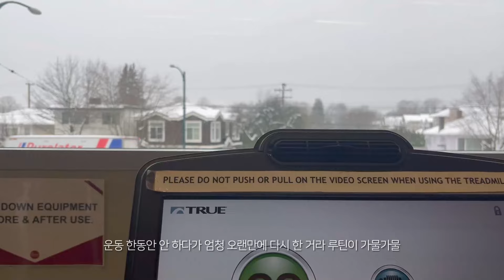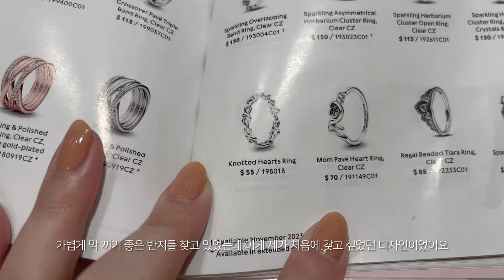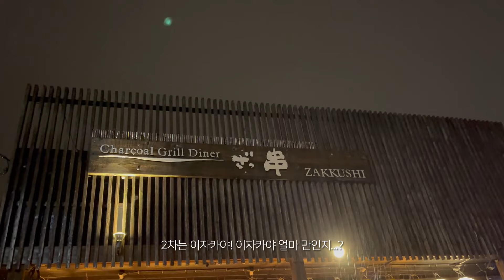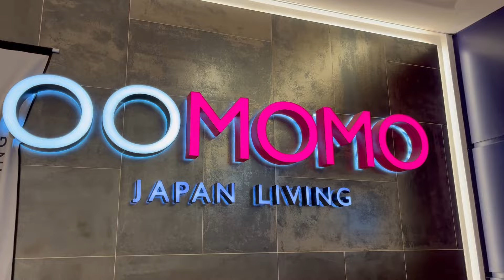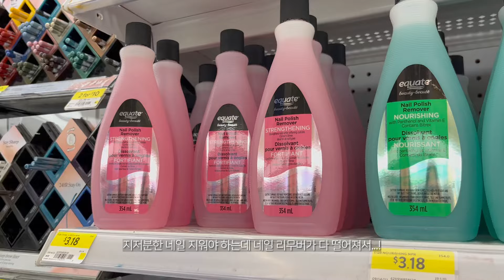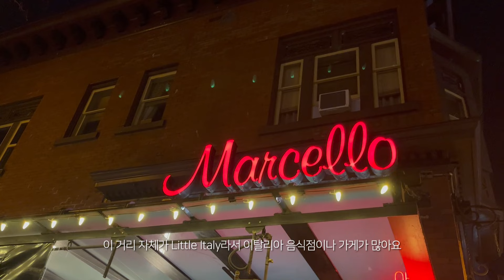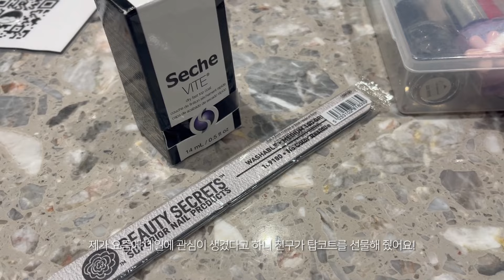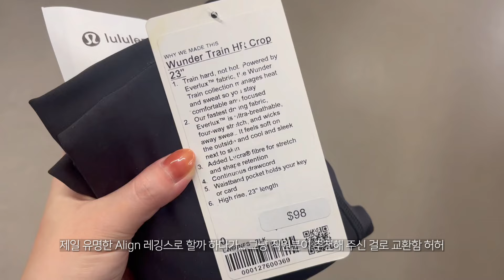밴쿠버 브이로그｜짧았던 백수생활, 그동안의 맛집&카페 추천(이탈리안 레스토랑), 올해도 다인아웃 페스티벌, 한 달 반 만에 직장인 복귀 후 다시 재택근무 시작하는 일상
안녕하세요!
원래 두 달 넘게 쉬었어야 했지만 회사의 권유로 일찍 복직하게 됐어요!
제대로 못 논 것 같아서 아쉽기도 하지만 영상으로 남기지 않았을 뿐 많이 놀러 다녀서 다행인 것 같아요!
그나저나 뭔가 너무 밥-카페 루트라 이 진부한 루트를 끊어버리고 싶은데 어떻게 해야 할지 고민되는 요즘... 😂